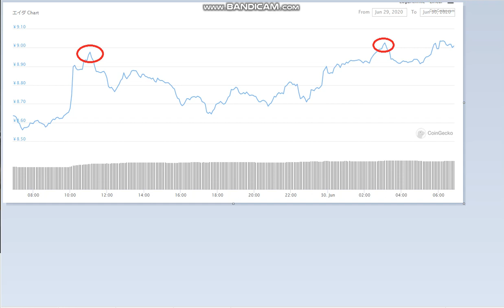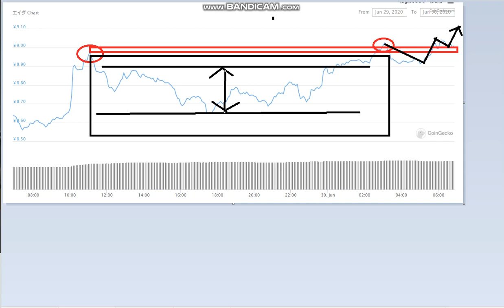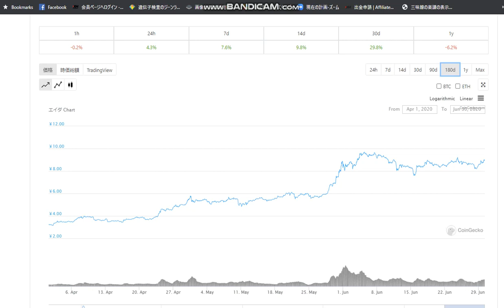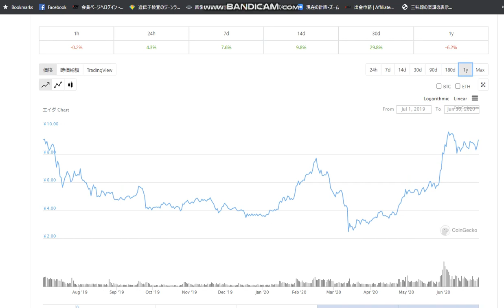【隠居TV】９円突破したから、のんびりADAを眺めてみた。